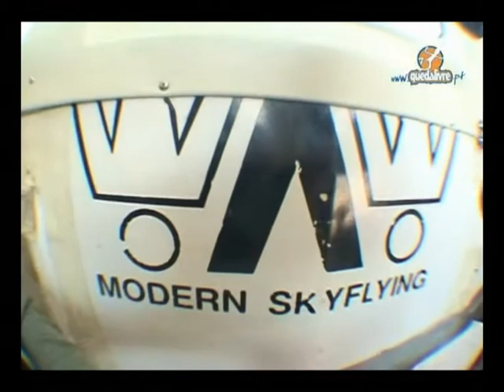The Second Tandem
Second Jump with QuedaLivre.